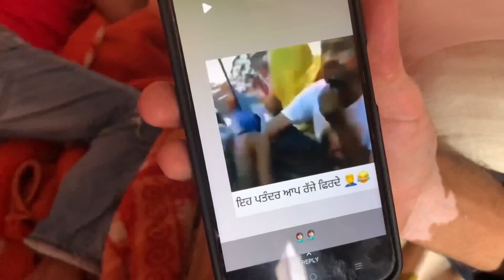Baba balakh Nath Temple Yatra part 2